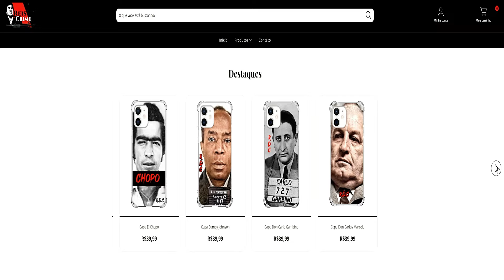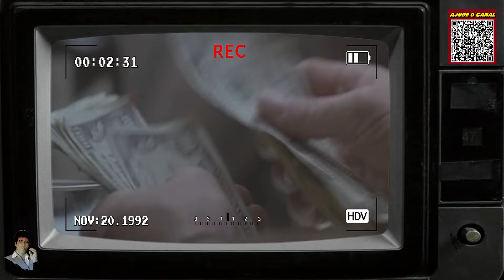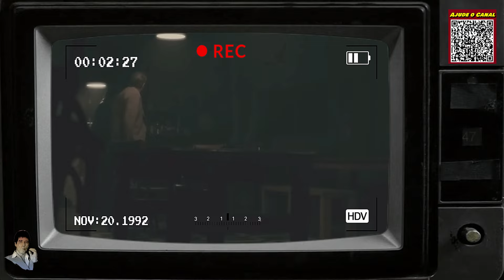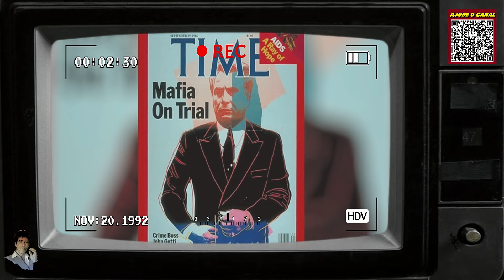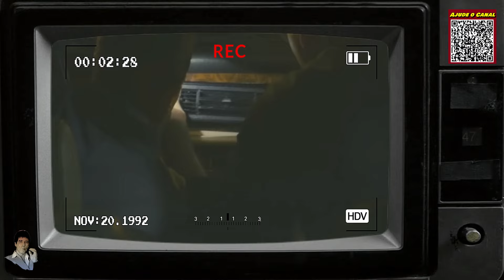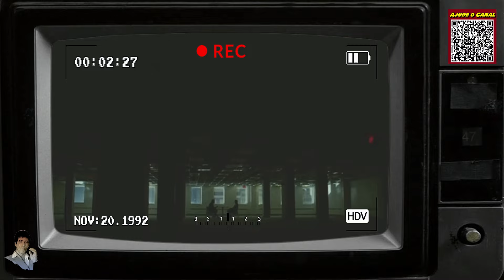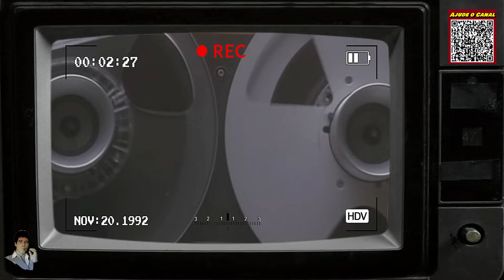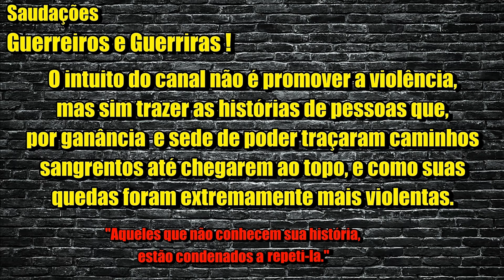JOHN GOTTI: O MISERÁVEL FIM DO MAFIOSO MAIS NOTÓRIO DA AMÉRICA - DOCUMENTÁRIO RDC